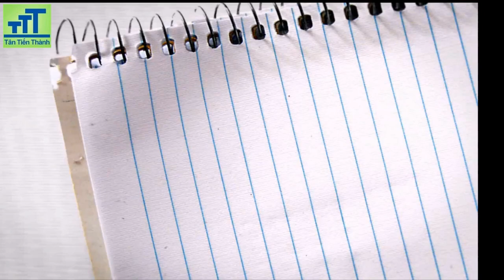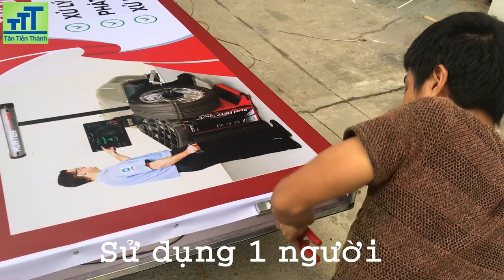Kìm căng bạt quảng cáo, kìm căng canvas, kìm căng vải bố, kìm căng toan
Kìm căng bạt quảng cáo là loại kìm cộng lực được chế tác đặc biệt giành cho ngành sản xuất thi công biển quảng cáo trong công đoạn căng bạt quảng cáo lên khung sắt.
Kinh tế đi lên, Nhu cầu quảng cáo của con người càng tăng cao. Nghề sản xuất bảng biển Quảng cáo là một ngành nghề ngày càng phát triển. Trong các loại biển quảng cáo có thể kể đến biển Alu, Biển led, biển mica...
Trong các loại biển quảng cáo kể trên có một loại biển quảng cáo được sản xuất từ bạt quảng cáo và khung sắt cũng rất phổ biến, ngành quảng cáo gọi đó là biển bạt. Quá trình sản xuất ra biển bạt quảng cáo trông đơn giản nhưng cũng rất công phu đòi hỏi nhiều công đoạn từ thiết kế đến in ấn, hàn khung, căng bạt, treo lắp...
Một trong các công đoạn đó có công đoạn căng bạt rất quan trọng, căng bạt là giai đoạn định hình biển bạt và cố định cũng như lắp ghép bạt đã in lên khung sắt đã được đo hàn sẵn.
Bình thường công đoạn này sẽ rất vất vả do đòi hỏi khi căng bạt phải dùng tay căng bạt thủ công dùng lực các ngón tay kẹp bạt và kéo căng bạt với một lực lớn rồi cố định bằng keo 502 phổ biến sau đó bắn vít cố định.
Đáp ứng hỗ trợ thợ quảng cáo làm nghề dễ dàng hơn, nhanh hơn và đẹp hơn kìm căng bạt đã ra đời phục vụ hỗ trợ đắc lực giúp tăng năng suất, tăng tính thẩm mỹ và giảm nhân công.